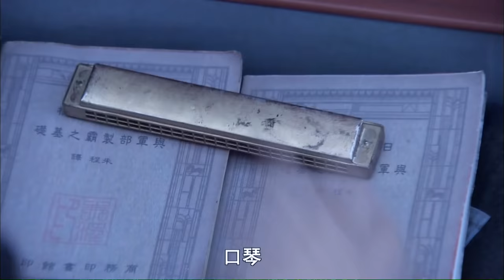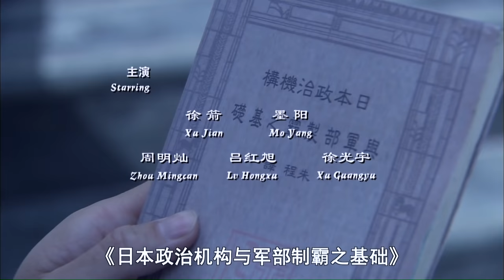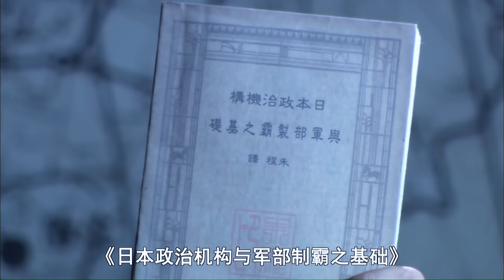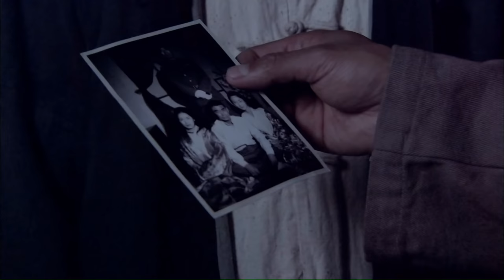《朱程浴血冀鲁豫》/ The Last Battle of Zhu Cheng “铁军将才”朱程 百姓心中的传奇名将 | new movie 2021 | 最新电影2021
【内容简介】
朱程，温州苍南县矾山人，1928年投笔从戎考入黄埔陆军军官学校第六期学员，1934年，他东渡日本，进入东京铁道学院学习。期间，他积极参加了中国留学生的爱国运动。回国后，由朱德同志介绍入党，曾任冀鲁豫军区第五分区司令员、华北民军第一旅旅长等要职，一生身经百战，1943年9月28日在山东曹县东南地区反“扫荡”中英勇牺牲，年仅33岁。杨得志将军亲笔题词称其为“铁军将才”。
　　影片纪录了朱程从日本回国到为国捐躯这一期间在华北领导抗日民军，在严酷的斗争环境中，斗智斗勇、出奇制胜，率领民军浴血奋战的英勇事迹。